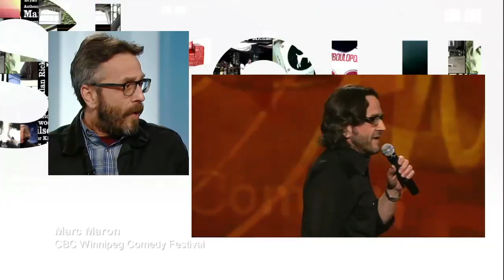Marc Maron on George Stroumboulopoulos Tonight: INTERVIEW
Comedian Marc Maron was in the red chair to talk about his Netflix comedy special Thinky Pain, his WTF podcast and his sometimes unsuccessful attempts to apologize to colleagues he's wronged in the past.

credits

On Conan - Conaco, TBS, Broadway Video, NBC, Universal Media Studios
Old Standup - Official Comedy.com
Marc Maron:Thinky Pain - Netflix
Marc Maron with Sam Kinison - Marc Maron
Marc Maron, WTF Podcast photos - Photos by Dmitri von Klein
Marc Maron, WTF headshots w/ring - Photos by Larry Hirshowitz
Louie screengrabs - 3 Arts Entertainment, Bluebush Productions, FX Productions, Pig Newton, FX Network